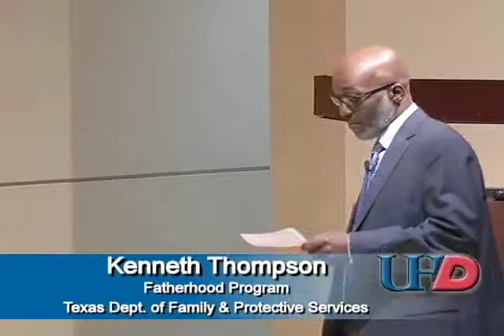Panel Discussion: Statewide Parent Collaboration Group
Presented by: De Shaun Ealoms